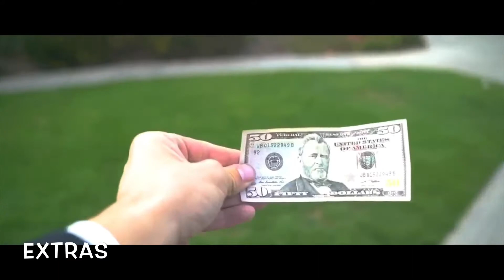Pi Phi / KKG 2019 Fashion Show